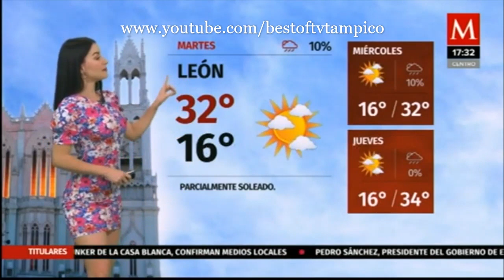Sandy Tok 01 Junio 2020